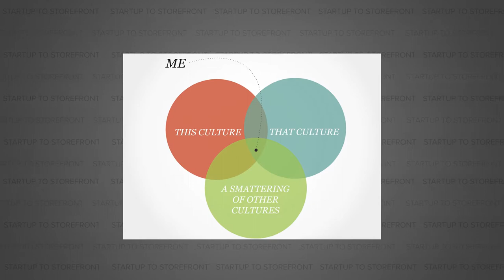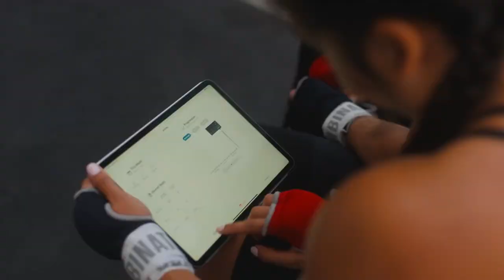Authentic Chinese Street Food at Home - Xiao Chi Jie (Full Episode)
You don’t have to look hard to find a national brand that started from a single-family-owned restaurant. There’s In-N-Out: started by the Snyder family, McDonald’s: started by the McDonald brothers, and Chick-fil-A: started by the Cathy family. While we’re on the topic, go ahead and add Xiao Chi Jie into the mix (or XCJ for short). But unlike the previous three brands that spread primarily through new brick & mortar locations, our guest today started with a single restaurant and expanded into a CPG brand. Jen Liao and her then-boyfriend Caleb Wang (now husband) started the business as a way of connecting with their family’s history since they’re both second-generation Chinese Americans. Their modern take on Chinese street food was an immediate hit with the locals of Bellevue, WA, and they knew that their recipes were destined for a much bigger audience. So just like those other family-owned brands that came before her, Jen has her sights set on national recognition. Her goal is for XCJ to become America's default Chinese food company.

So listen in as we cover everything from why most of her customers live in an Asian-food desert, why hiring someone to handle XCJ’s marketing was low on her priority list, and what it means to be a third culture kid.

⏱️ Timecodes:
00:00 Intro to Episode with Xiao Chi Jie (XCJ)
1:22 Meet Jen, Co-Founder of Xiao Chi Jie (XCJ)
3:13 Dating and starting a business!?
4:13 How big were you thinking?
5:16 The biggest challenge with fast-casual restaurants
6:34 Once you were open, what feedback were you getting?
7:33 WeChat explained
7:51 Did you run out of food?
9:00 Covid hit and restaurants shut down. Then what?
10:48 Diego's Dumpling Review: 10/10
12:01 Eliminating the stigma around frozen foods
13:57 The XCJ Consumer
16:38 Using census data when opening new restaurants
17:14 Have you been surprised by the success of the product?
18:01 Diego ate 50 dumplings in two days!?
18:32 XCJ Fundraising Goals
19:25 Fixing a 25% failure rate when shipping frozen dumplings
23:57 XCJ Noodles Coming Soon!
24:51 What held XCJ back from hiring a marketing director
28:01 How big is the ideal marketing team?
29:43 Let's build XCJ's future together
30:57 Is there a mix-and-match option?
31:08 Selling noodles that made your tongue tingle
33:02 Are you opening more restaurants soon?
33:16 Are the restaurants separate LLCs?
35:29 Why XCJ Dumplings are the perfect airport food
37:08 XCJ Dumplings at Coachella
37:46 Would you partner with a vegan brand?
39:26 Use the links in the description to purchase
40:46 Third Culture Kids Explained
44:55 How food culture transcends borders
46:36 Educating the customer through content
47:19 Diego's lunchbox v. The World
50:16 Missing out on culture
51:25 The economic impact on XCJ
54:46 Go follow XCJ!